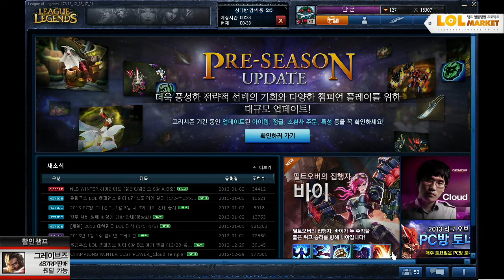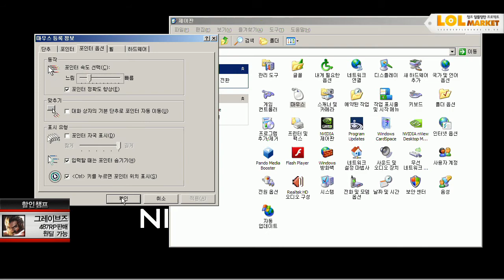130104 롤마켓 5화 1부 상